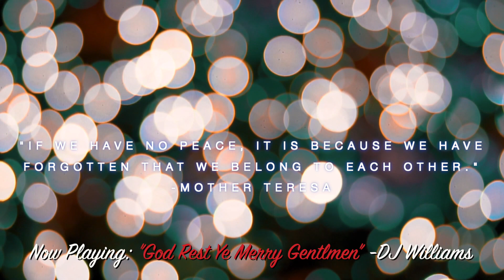FULL HOLIDAY PLAYLIST VOL 1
Thank you all fro your patronage and hopefully this playlist has brought some joy to your life and atmosphere!

On this Christmas holiday playlist, ambient music will help you get into the holiday spirit! From cheerful holiday classics to heartfelt holiday ballads, this playlist has something for everyone!

If you're looking for a holiday soundtrack to get you into the spirit, look no further! This playlist includes some of your favorite Christmas songs with a modern twist! From festive carols to melodic holiday tunes, this playlist has everything you need to get into the holiday spirit!